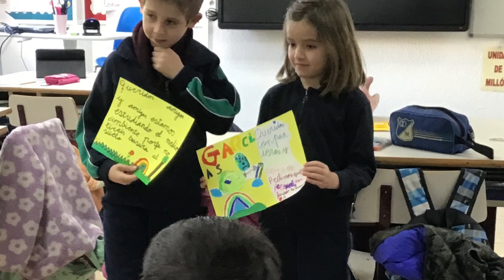Cuidar el medio ambiente | Colegio Arturo Soria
Los alumnos de Primer Grado han llevado a cabo una indagación sobre cómo “El conocimiento del entorno nos permite interactuar con la naturaleza”.

Comenzaron conociendo cuales son las acciones que pueden ayudar a cuidar y a respetar el medio ambiente.

Gracias a la colaboración de las familias que aportaron cuentos sobre el tema, documentación y noticias fueron siendo cada vez más conscientes de la importancia que tienen nuestras acciones sobre el cuidado del medio ambiente.